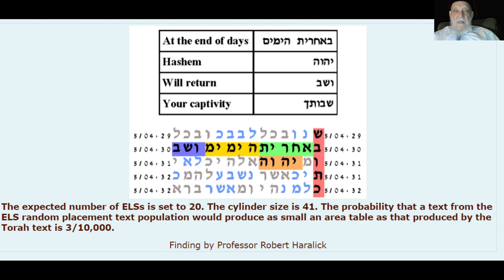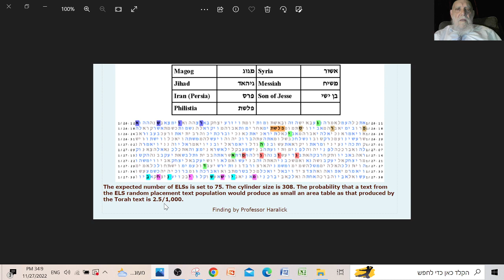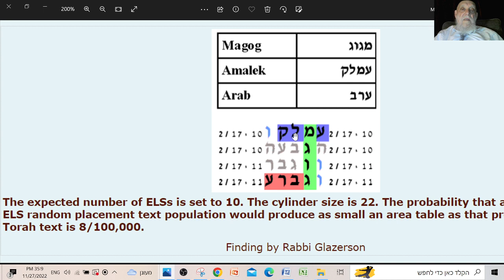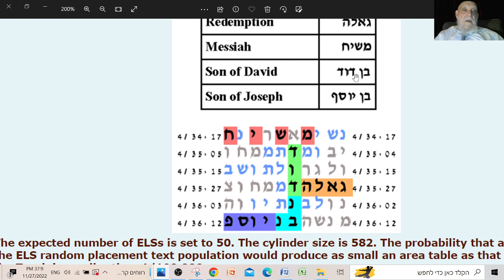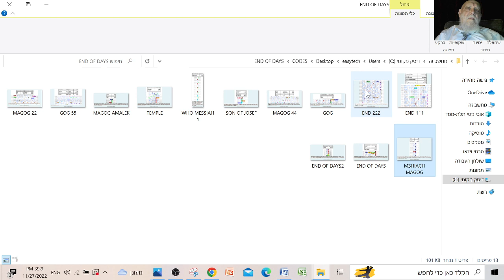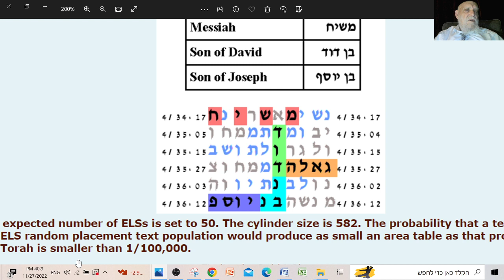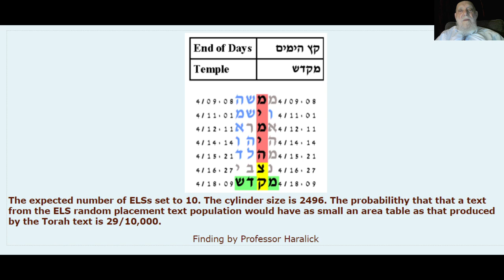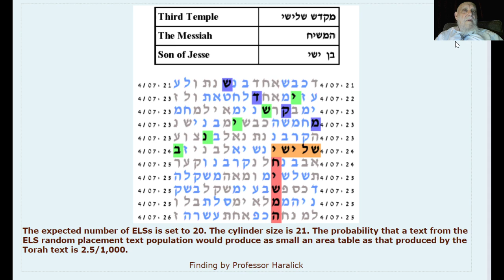End of Days Prophecies in Bible Code-Professor Haralick & Rabbi Glazerson